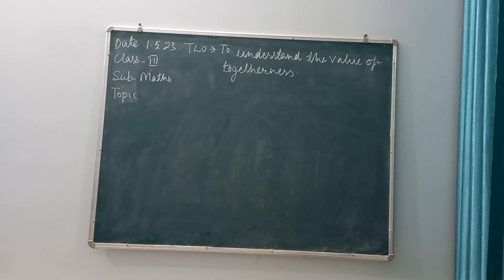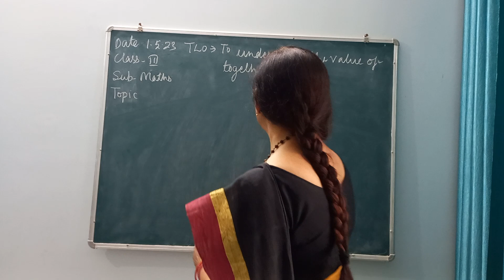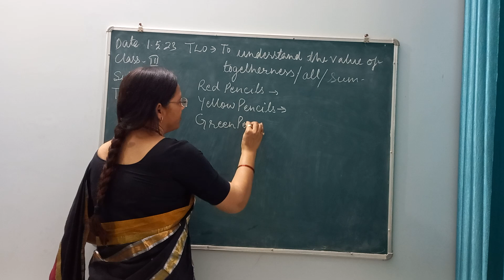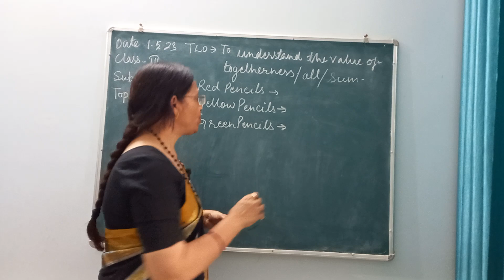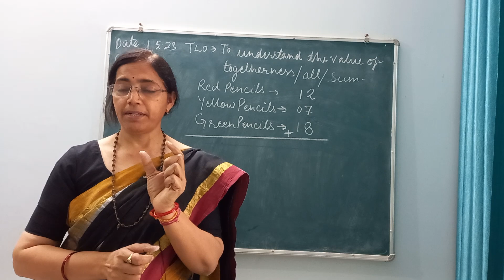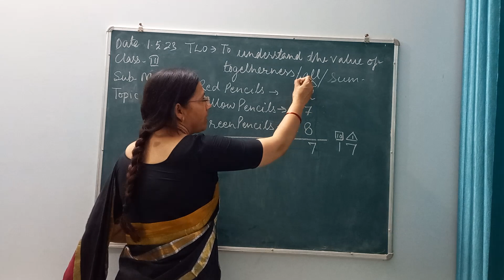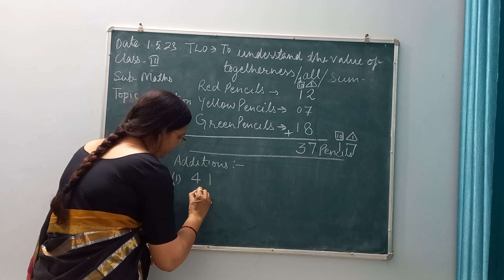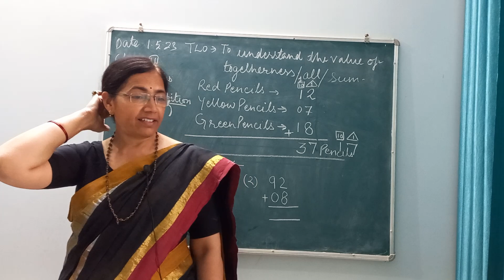kvs Maths demo teaching _addition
Interview demo teaching - when you are facing your Interview and they give you to teach maths with this activity addition introduction is  Effective.